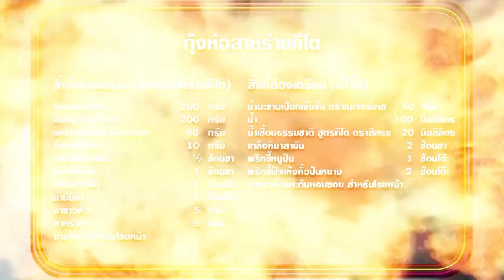"นานา VS เท็ดดี้" กุ้งห่อสาหร่ายคีโต FOOD FIGHTO | EP.149 [3/3]